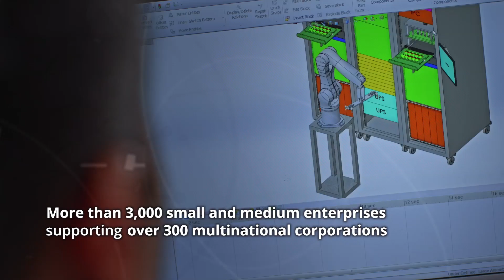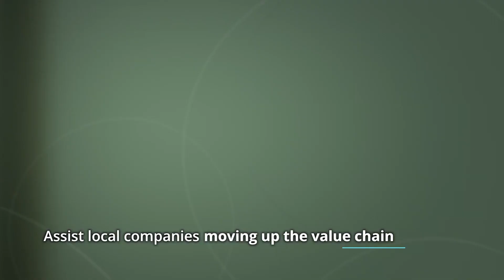Penang - The Future is Here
We are connected. We are Industry 4.0-ready. Together, we build the future. We are Penang - the Silicon Island of Asia.